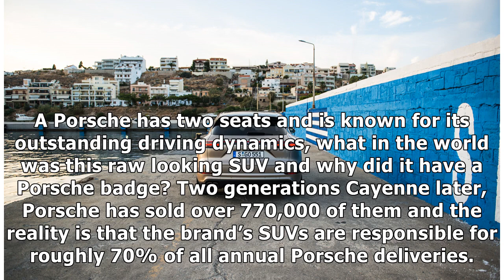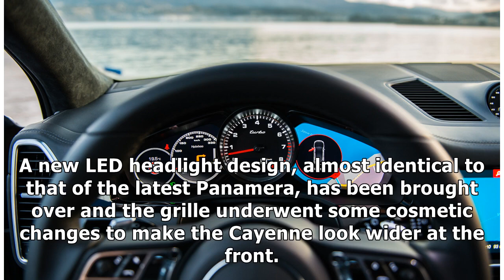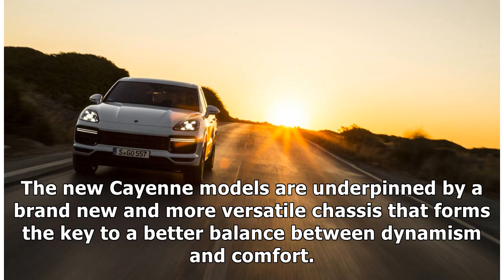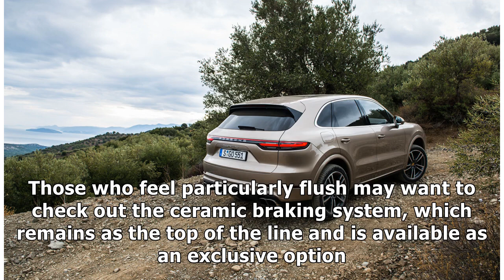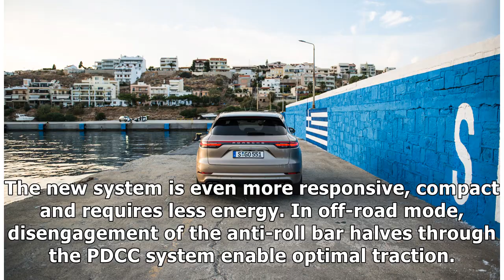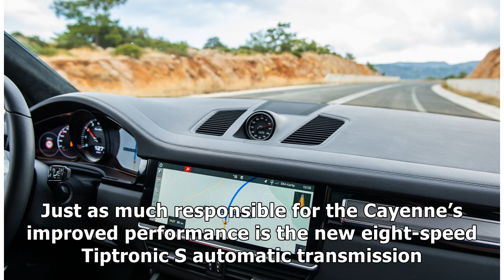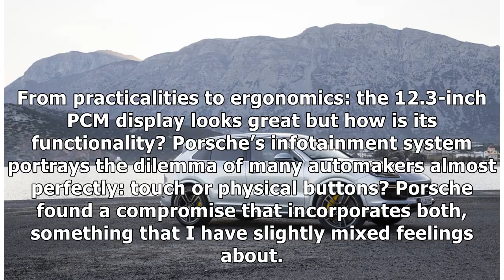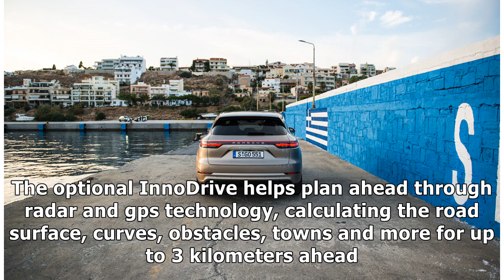2018 Porsche Cayenne Turbo Review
The Porsche Cayenne is perhaps one of the brand’s most controversial cars to have been introduced to the market. Not because of its design or capabilities, but simply because it’s an SUV with a Porsche badge. To this day there are still many people that won’t put the discussion to bed, despite the fact that the Cayenne celebrated its 15th birthday this year.